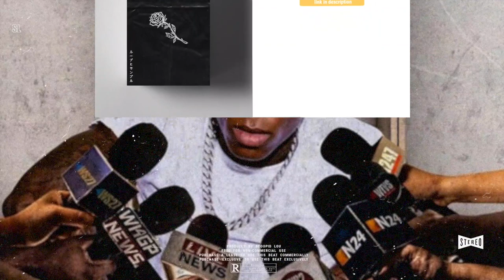[FREE] NBA Youngboy ft. Meek Mill type beat | (2019)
(free only for non-commercial purposes. If you want to use the song commercially you have to purchase a lease [starting at 29.99] )

LOVE YOU ALL! TRYING TO HIT 3K BEFORE THE YEAR ENDS, LET'S GO
Sample by Cashgotheat (check him out, he's really good!)

drakemerch
 lexikon